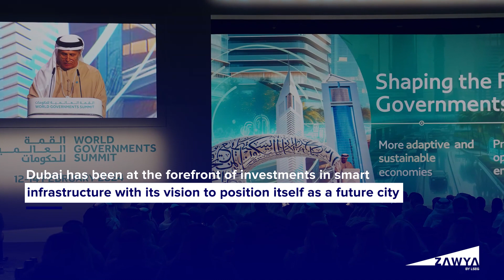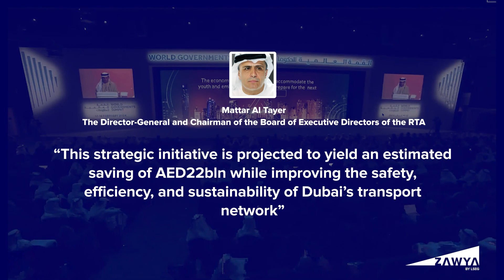How Dubai is bidding on smart transport to become a futuristic city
Dubai has been at the forefront of investments in smart infrastructure with its vision to position itself as a future city

ZAWYA.com, a part of London Stock Exchange Group, is a leading source of regional news and intelligence, serving millions of professionals from the UAE, Saudi Arabia, Egypt, and the rest of MENA. The website has both English and Arabic versions.